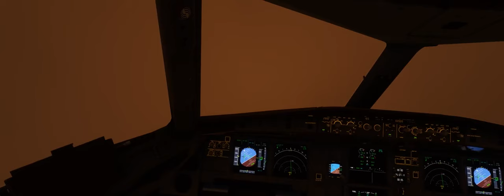LHR LondonCity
Short flight - a very rainy morning in London..!